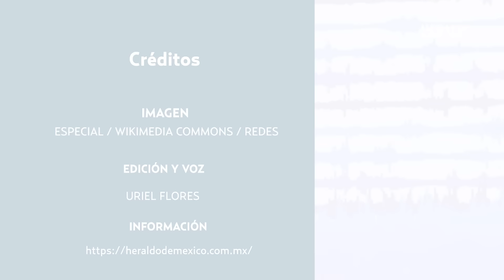¡Rusia en alerta roja! Volcanes entran en erupción tras ​​terremoto magnitud 7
Lo que estamos viendo a continuación muestra la fuerza de un terremoto de magnitud 7 que sacudió la Península de Kamchatka, ubicada en el extremo oriental de Rusia, el pasado domingo 18 de agosto de 2024, alrededor de las 07:00 am, hora local.

Según el Servicio Geológico de los Estados Unidos. Dicho sismo tuvo un epicentro situado a unos 88 kilómetros de la ciudad costera, con aproximadamente 181 mil habitantes.

Aunque no se reportaron personas heridas o fallecidas a causa de este terremoto, las autoridades estadounidenses emitieron una alerta de tsunami tras el temblor, la cual fue descartada posteriormente, según el sitio oficial de la filial en Kamchatka del Servicio Geofísico Unificado de Rusia. Luego del terremoto inicial, se registraron varias réplicas de menor intensidad (de magnitud 3.9 a 5).